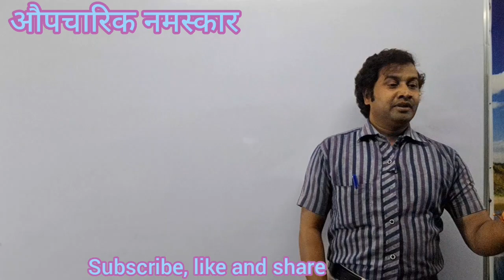औपचारिक नमस्कार ,formal namaskar,motivational speech, recognize people, Dhananjay Singh Dhanraj